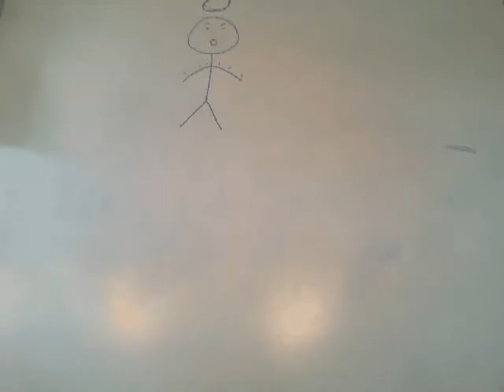Redbull gives you wings stop frame animation parody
Well done for creating something so amazing ;)